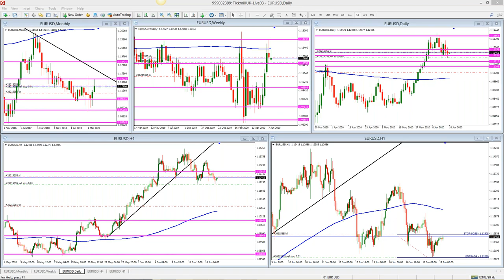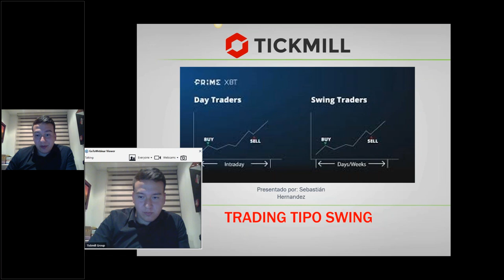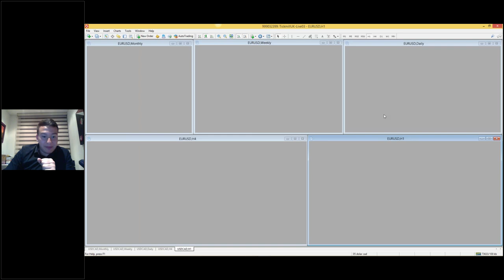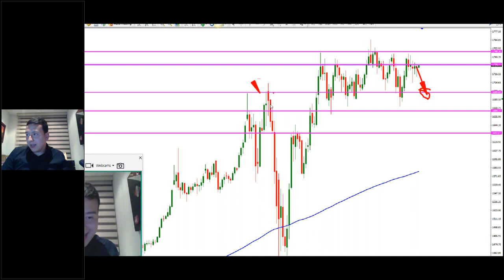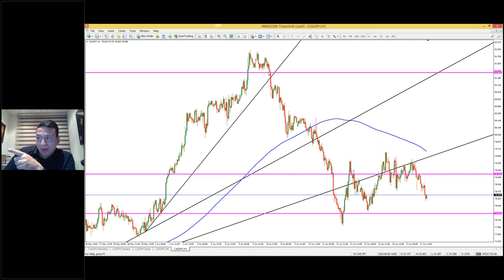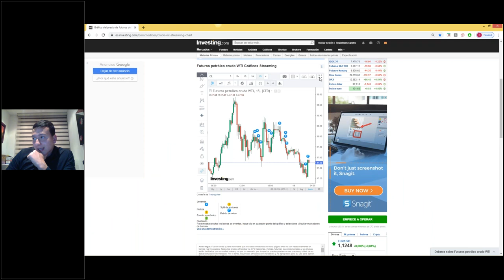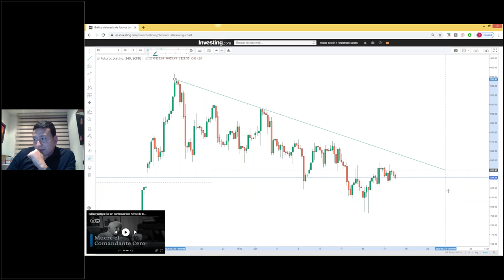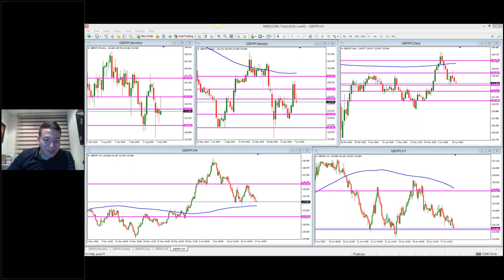Análisis de Mercado & Tendencias Sebastián Hernández (17.06.20)